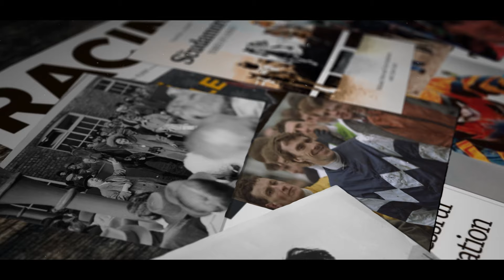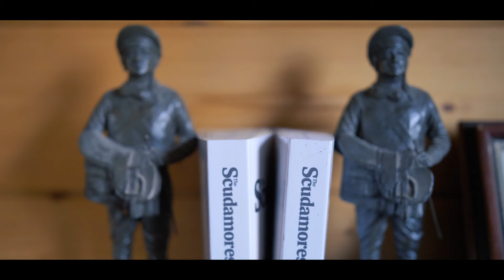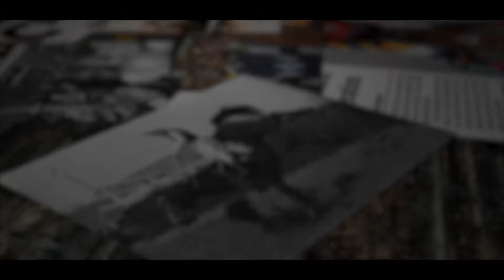The Scudamores and The National: "A Love Affair"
The Grand National is steeped in history, and the Scudamore family are certainly a part of that. Peter Scudamore gives his own personal stories of the world's most famous steeplechase, and explains how his National-winning father Michael Scudamore used to talk about his love for the race along with giving all important advice on how to ride in it. Peter's son Tom has a great chance of adding to the family's National glories when he rides the well-fancied favourite Cloth Cap in this year's renewal.